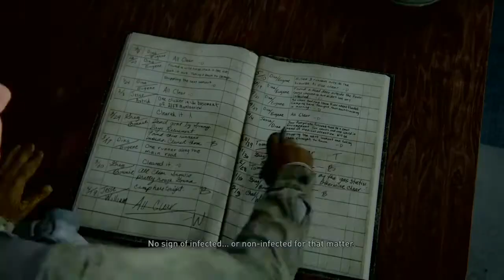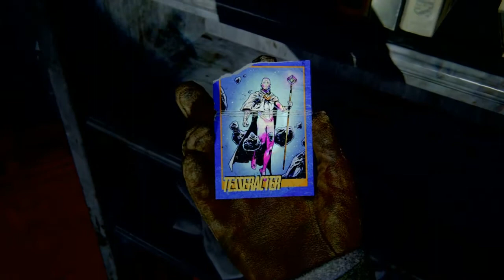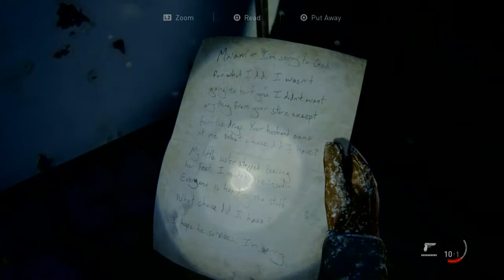The Last of Us Part || Episode 2